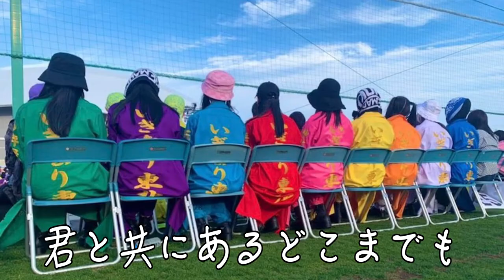【東北産】 いぎなり東北産 『シャチョサン』 リリック 歌割り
※乙MUSICLAB.チャンネルの動画の再アップです。

いぎなり東北産『シャチョサン』の妄想MV動画です。